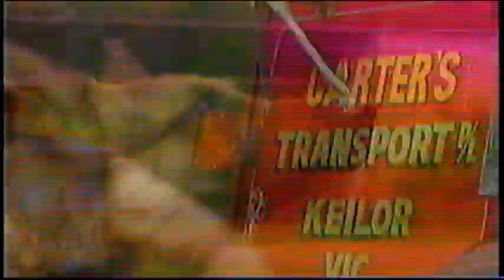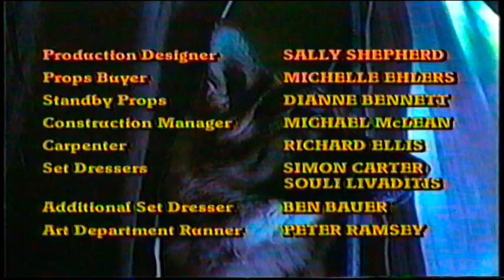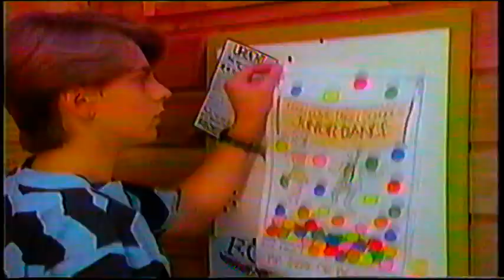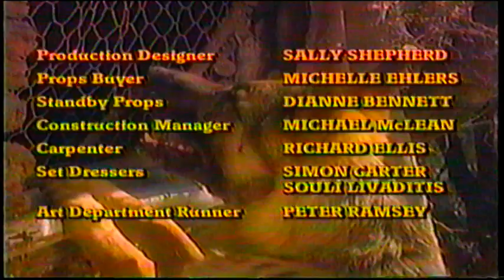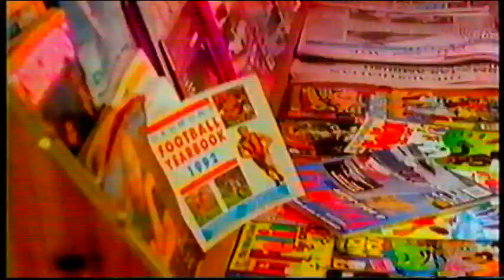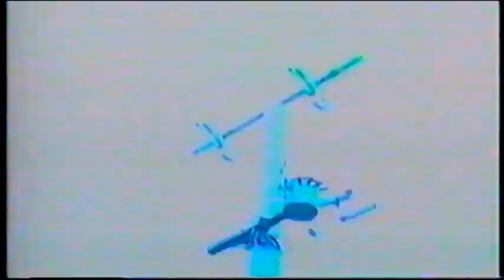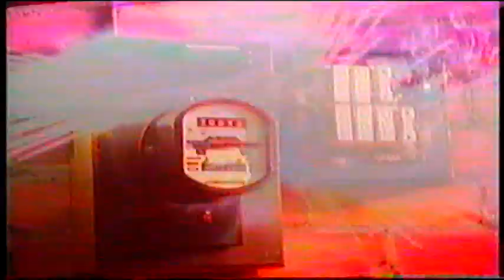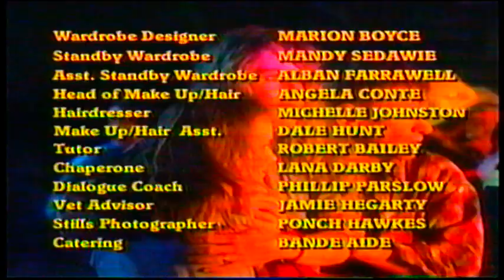KELLY THE DOG HERO TV SHOW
KELLY (AUSTRALIAN TV SERIES)
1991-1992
Episode
A quiet weekend in the county
Fortunes and feathers